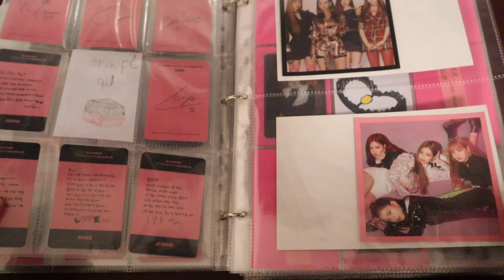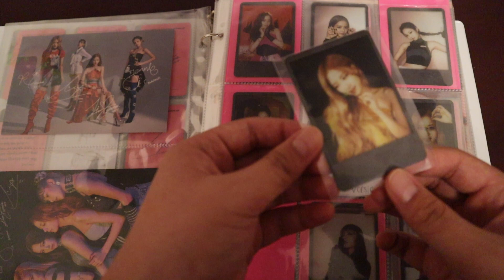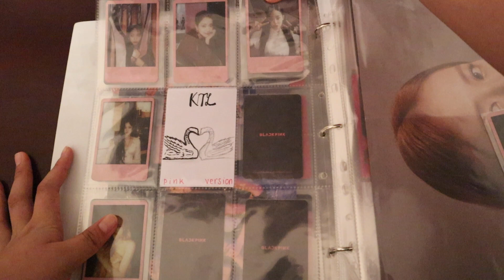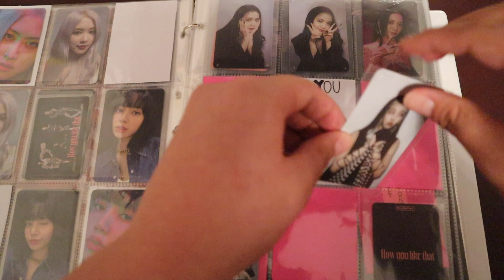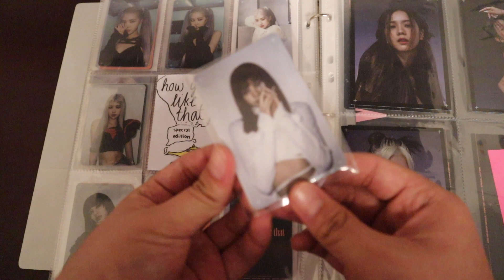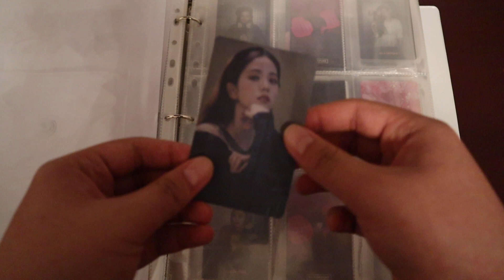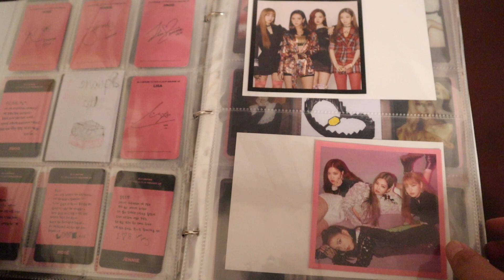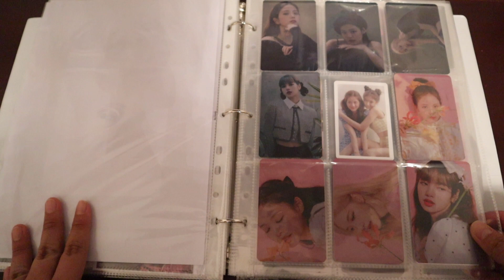🐼 storing photocards in my binder #5 (su, ktl, hylt complete)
i know many people will ask where i got these from, they are from one of my online friends as he has stopped collecting blackpink. now that i have completed all album pcs. i will know focus on ygselect benefits and jennie solo and also maybe welcoming collection random stuffs

Upcoming Videos: (not in order)
STARTING A NEW COLLECTION !! x2
storing photocards #6
the show md

Credits to all the music owner: 🎼